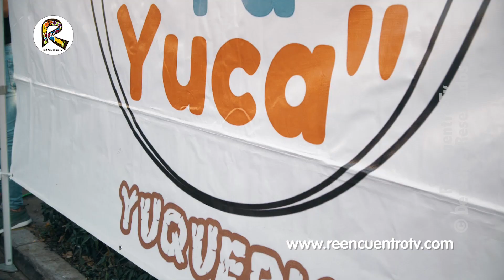Paseo El Carmen en Santa tecla, La Libertad.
Cada fin de semana los emprendedores del municipio de Santa Tecla, te esperan en el paseo el Carmen.
Son ideas innovadoras, iniciativas de trabajo y otros atractivos que se pueden encontrar en el "Festival Puertas Abiertas", esta es una oportunidad para generar ingresos económicos a las familias tecleñas, que se convierte en un espacio turístico muy visitado.